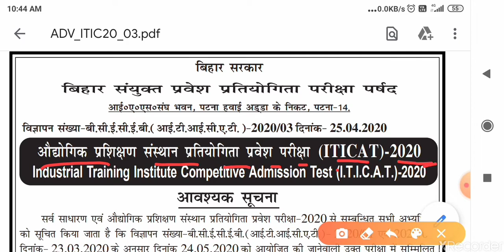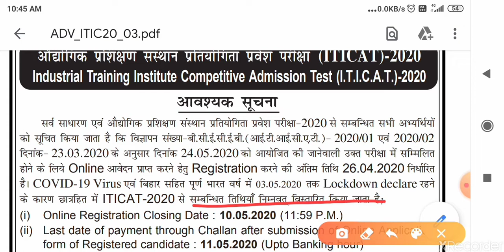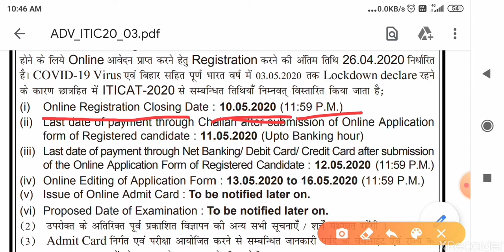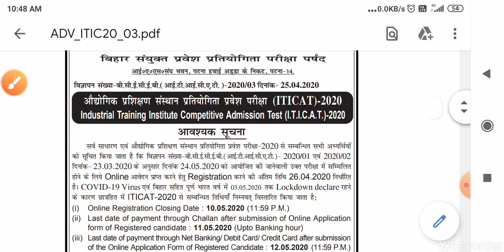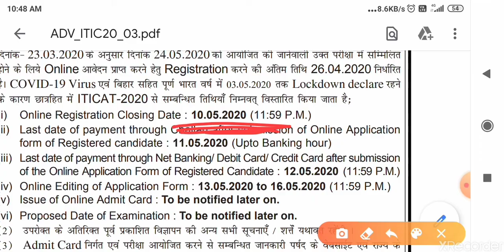Bihar ITICAT 2020 form fill up date extended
Bihar ITI mai admission k liye student ab form 10/05/2020 tak Bhar sakte hain jaldi se
 jaldi Bade